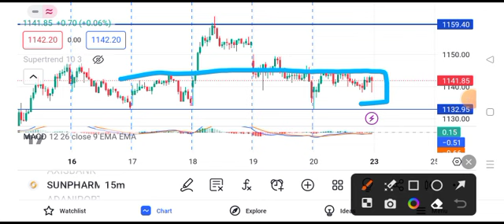sun pharma share latest news today || sun pharma share price target tomorrow